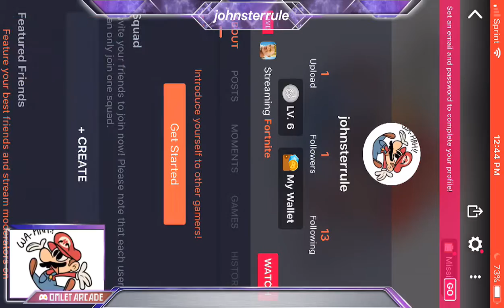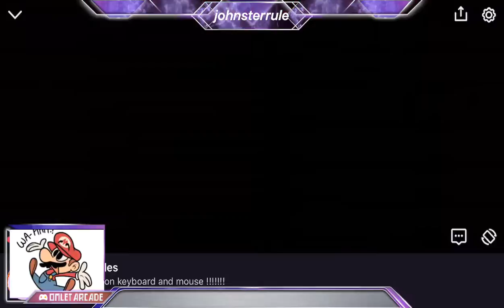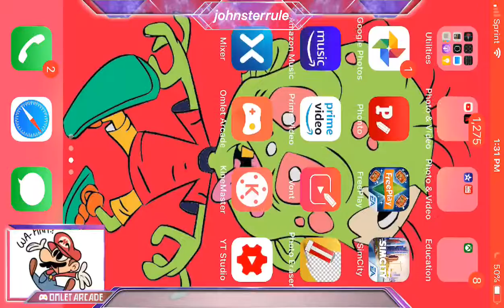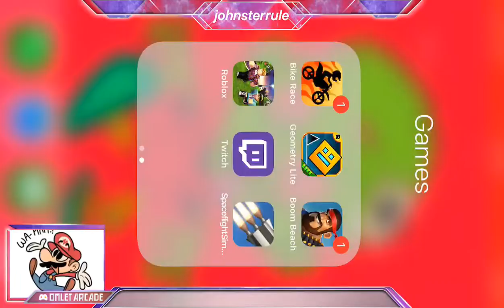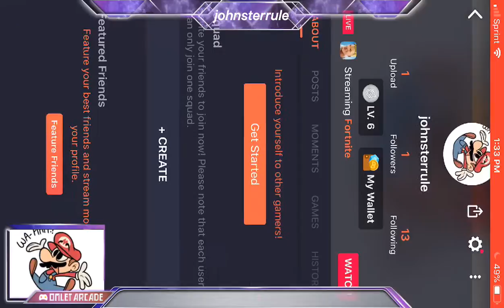Playing Soloes on key board and mouse